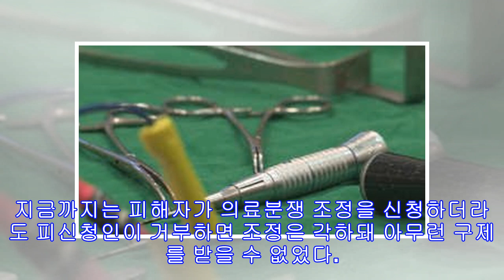11월말부터 의료사고 피해구제 받기 쉬워진다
11월말부터 의료사고 피해구제 받기 쉬워진다
치료받다 사망 또는 심한 장애 입으면 병원의 동의 없어도 분쟁조정 시작 오는 11월말부터 병원에서 치료를 받다가 의료사고로 숨지거나 심각한 장애를 입은 피해자는 의료분쟁 조정을 받기가 쉬워진다. 보건복지부는 ‘의료사고 피해구제 및 의료분쟁 조정 등에 관한 법률’의 시행령과 시행규칙 일부 개정안을 입법 예고하고 10월말까지 의견을 받아 11월 30일부터 시행한다고 22일 밝혔다. 개정안을 보면 의료사고로 사망한 환자의 보호자나 한달 이상 의식불명 상태에 놓이고 장애인복지법에 따라 장애등급 1등급 판정을 받은 환자 및 보호자가 한국의료분쟁조정중재원에 조정을 신청하면 의사나 병원 등 피신청인의 동의가 없어도 조정절차가 시작된다. 지금까지는 피해자가 의료분쟁 조정을 신청하더라도 피신청인이 거부하면 조정은 각하돼 아...